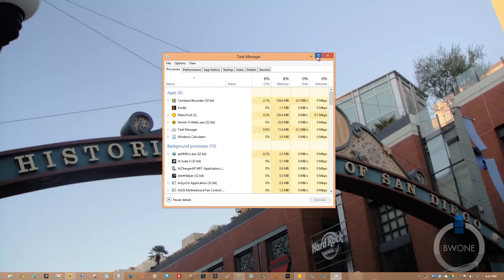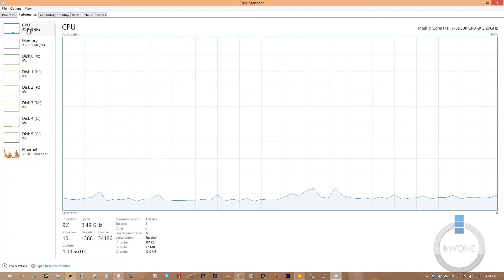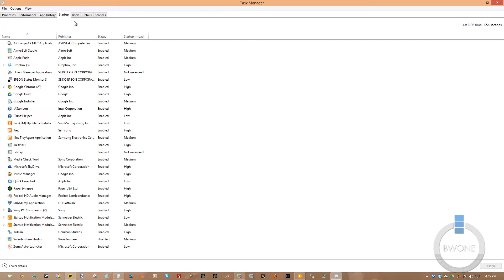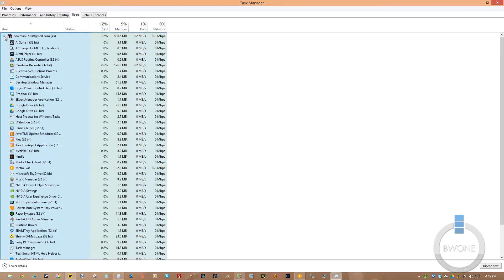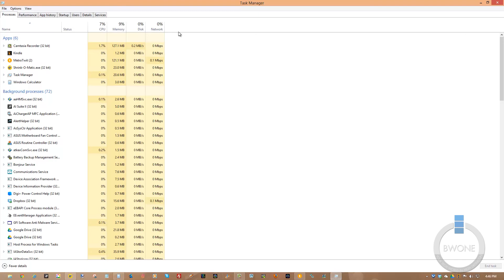How To Use The New Windows 8 Task Manager - BWOne.com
Getting To Know The New Windows 8 Task Manager

With Windows 8 Microsoft look to revamp the task manager in both a simple and advanced way. The new task manager works for both the casual user and the more advanced user which has been the theme for Windows 8.

When you first open the task manager your presented with a simple looking interface with only your running applications showing. Easy enough for most users and much more approachable that previous version of the task manager. But as soon as you hit more details you open up a whole new advanced mode that allows much more control and detail. Check out our video for more details and how to use this new task manager.